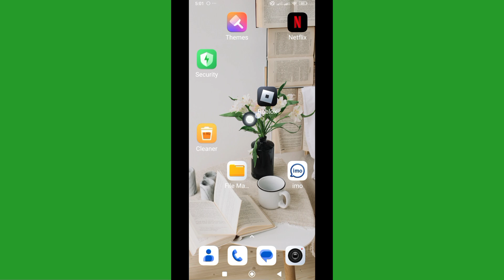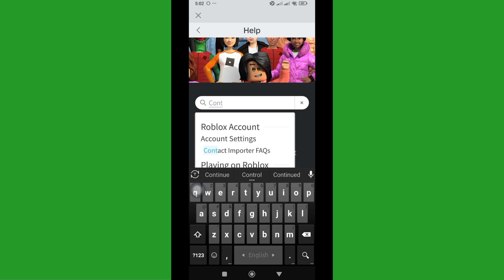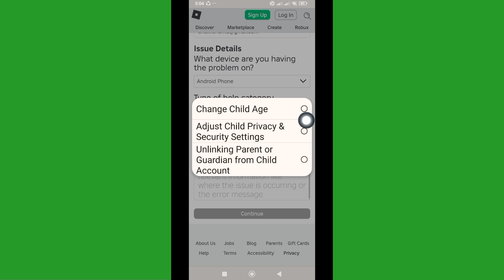How To CHANGE Your AGE IF UNDER 13 On Roblox (Change Birthday On Roblox)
If you want to Use Roblox Star Codes on Mobile, keep watching the video till the end it's very simple and easy process

Short technology  ...❤️